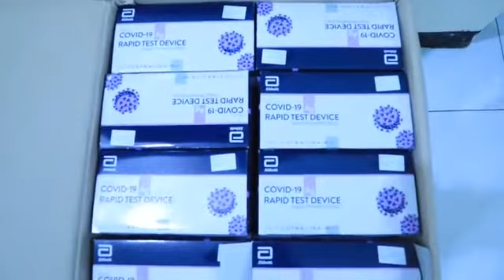Tempat Isolasi Terpusat Covid-19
Kapolda Jateng Cek Tempat Isolasi Terpusat Covid-19 di Dusun Kaliwungu Kendal, Sangat Layak Lengkap dan Nyaman